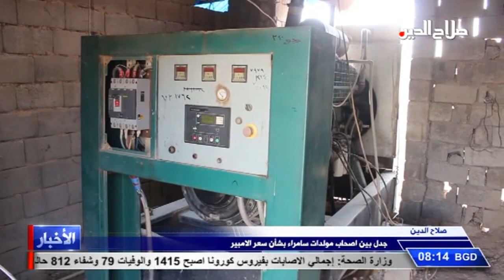صلاح الدين: جدل بين اصحاب مولدات سامراء بشأن سعر الامبير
صلاح الدين
جدل بين اصحاب مولدات سامراء بشأن سعر الامبير

اجرت خلية الازمة في سامراء جولة على اصحاب المولدات الاهلية لمتابعة التقيد باسعار تجهيز الكهرباء للمواطنين والتي تم تحديدها من قبل محافظة صلاح الدين, وناشد اصحاب المولدات بزيادة حصة الوقود او تقليل سعره كونه لايتماشى مع ساعات التشغيل الحالية